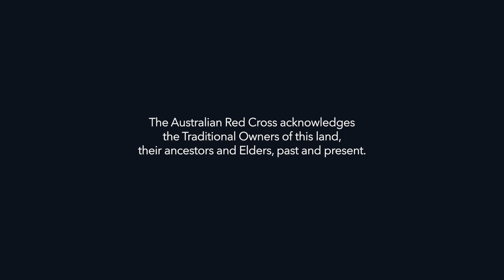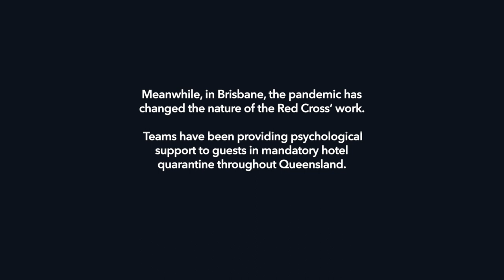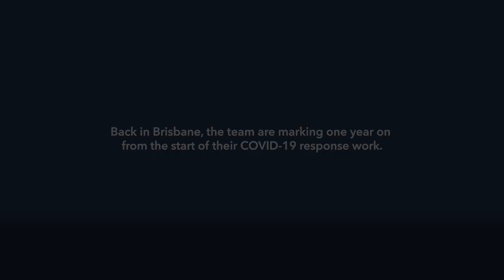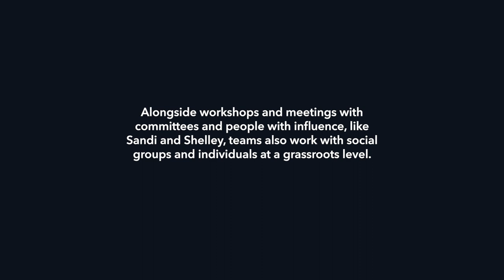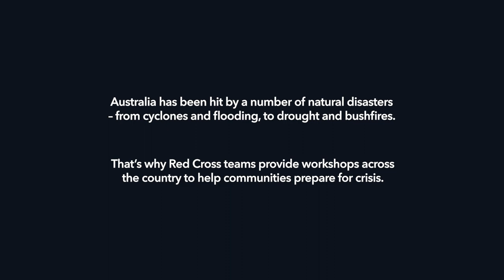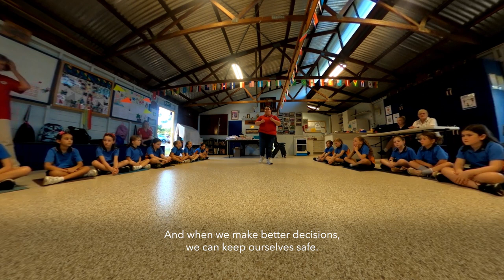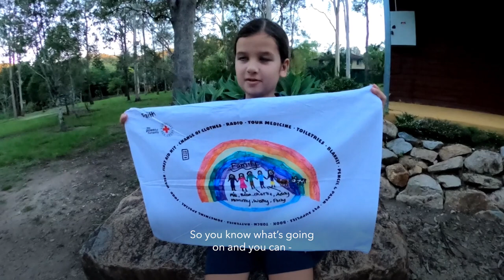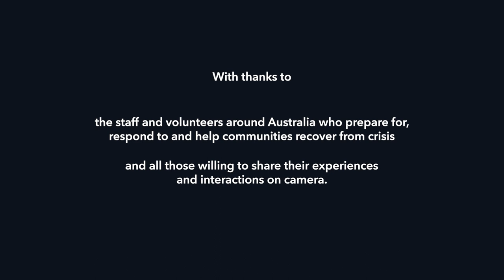Australian Red Cross | On the Ground: Humanitarians in Action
In the final episode of ‘Humanitarians in Action’ join Red Cross Australia as their team of volunteers tackled an incredibly challenging year during a time of worldwide crisis. Watch the full film created by our partners the International Federation of Red Cross and Red
Crescent Societies.